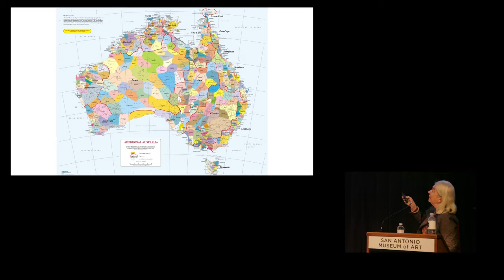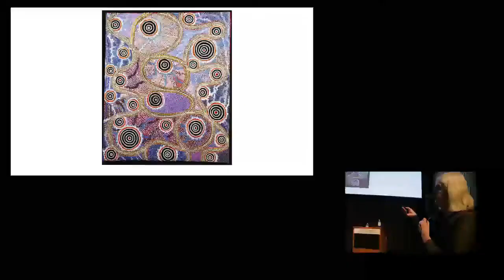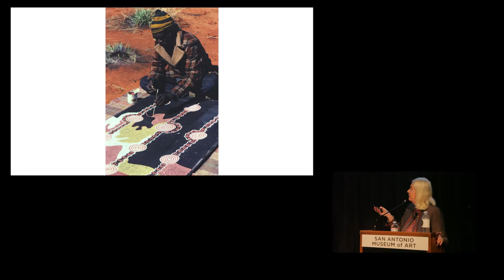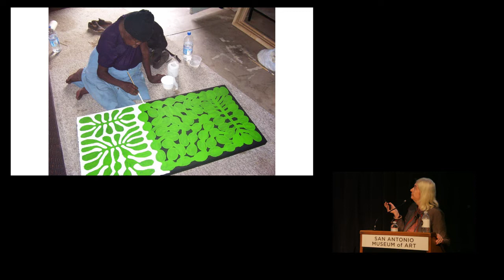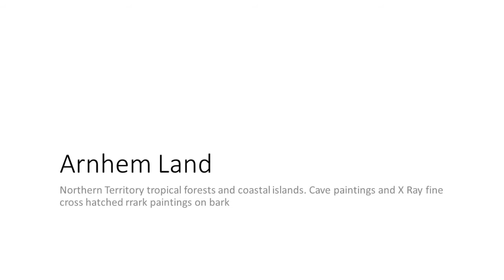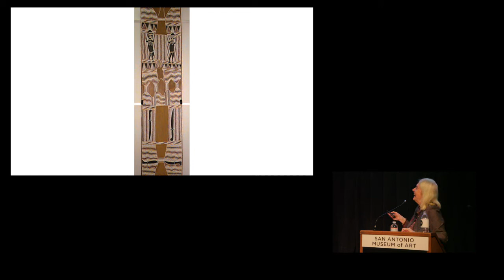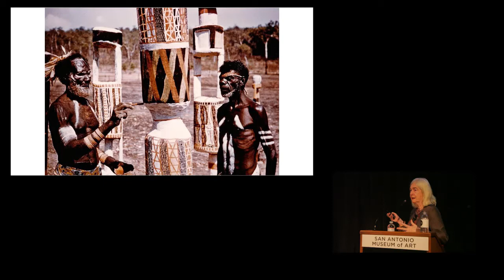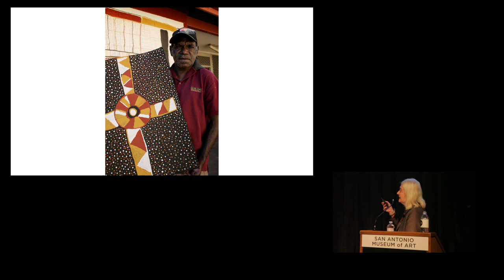Art This Week-At the San Antonio Museum of Art-Of Culture and Country-Jennifer Isaac Talk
On February 24, 2017, Art This Week filmed this special exhibition lecture at the San Antonio Museum of Art by Jennifer Isaacs.
The panel coincided with the exhibition, Of Country and Culture: The Lam Collection of Contemporary Australian Aboriginal Art on view at the museum from February 24 to May 14, 2017.
A pioneer in moves to gain respect for Aboriginal culture, she is the author of seminal books on Aboriginal art, religion, plant use, food, medicine and oral history. In 2003 she was made a Member of the Order of Australia in recognition of her work promoting Aboriginal culture and assisting Aboriginal artists.